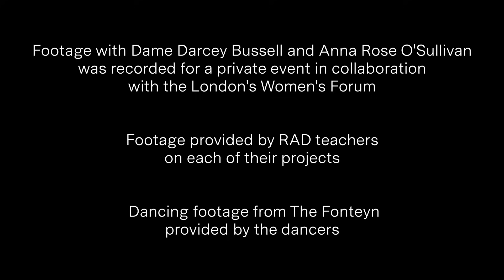World Ballet Day 2021 | Royal Academy of Dance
Ballet and dance have had a hugely positive impact on people’s lives over the last year.

See how RAD teachers from all over the world have led inspirational projects for their students. We will also catch up with some of our Fonteyn finalists about to embark on their professional careers and our President, Dame Darcey Bussell invites you into the studio as she coaches Anna Rose O’Sullivan, a Principal Dancer with The Royal Ballet who was trained with the RAD.

Keep following the action by checking WorldBalletDay @RoyalBalletAndOpera